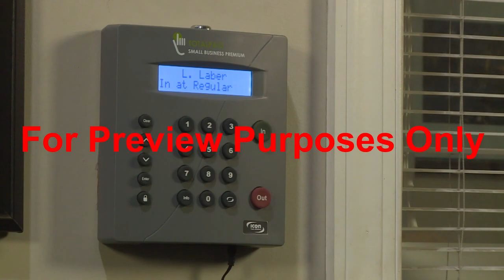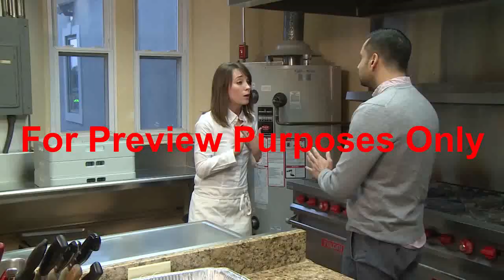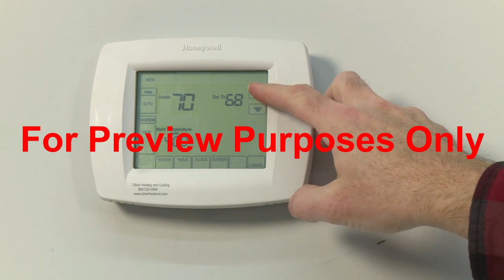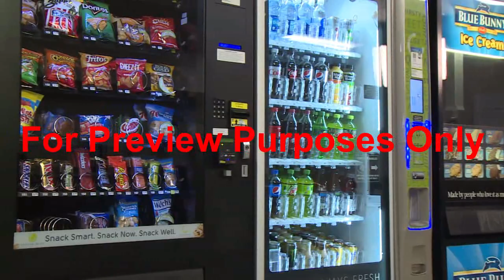Preventing Fatigue in the Workplace Training from SafetyVideos.com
This Fatigue Prevention training video teaches your employees how to battle fatigue in the workplace.